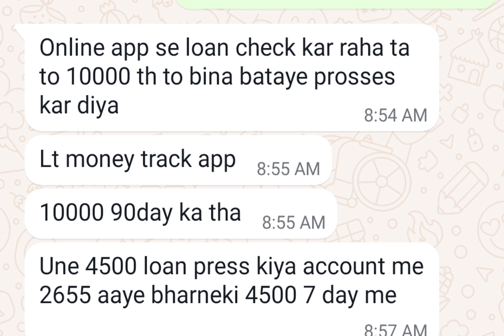Lt Money track Online loan app is Fake Loan App,Loan app harassment se kaise bache,Shri Loan